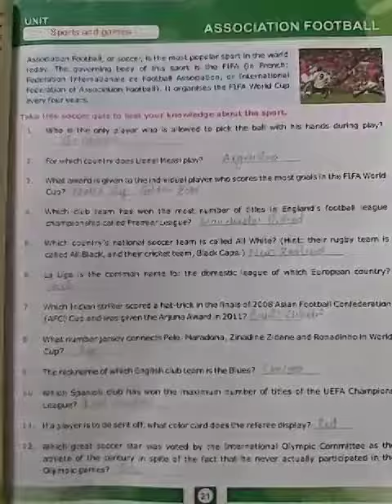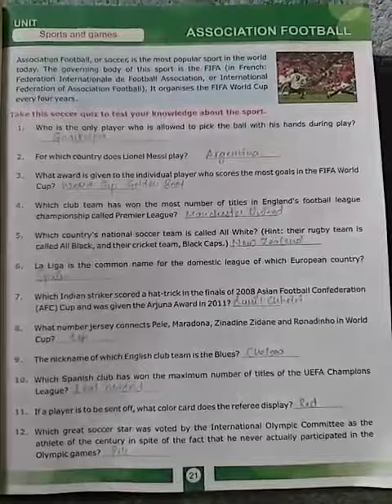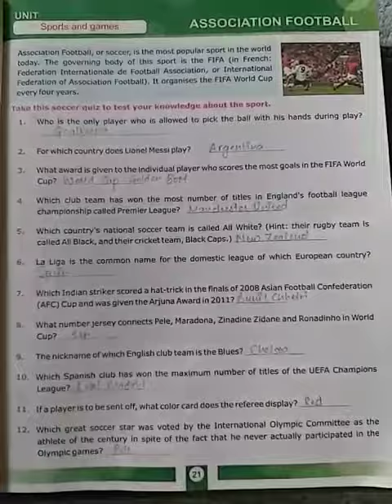MNR SCHOOL OF EXCELLENCE KAMOTHE GK 7th std part 3 29 7